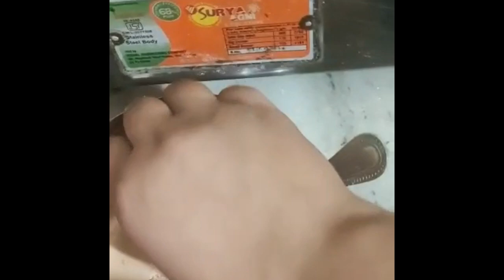Sunita Simple Cooking Recipes chilli paneer dry recipe Indian style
Hello friends I'm sunita Chauhan